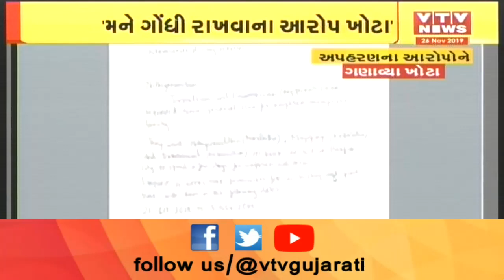નિત્યાનંદ આશ્રમના વિવાદ મામલે નિત્યાનંદિતા નો વધુ એક વિડીયો સામે આવ્યો: 'મારુ અપહરણ નથી કરાયું'